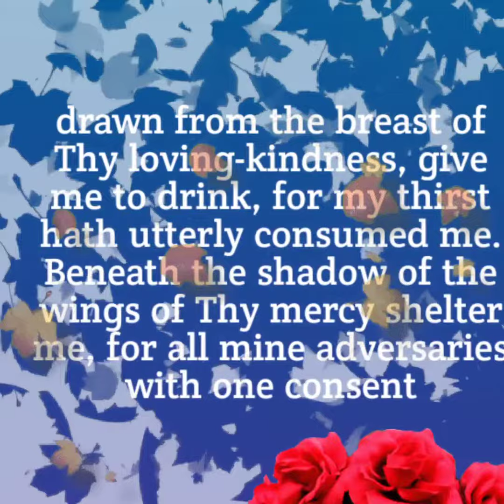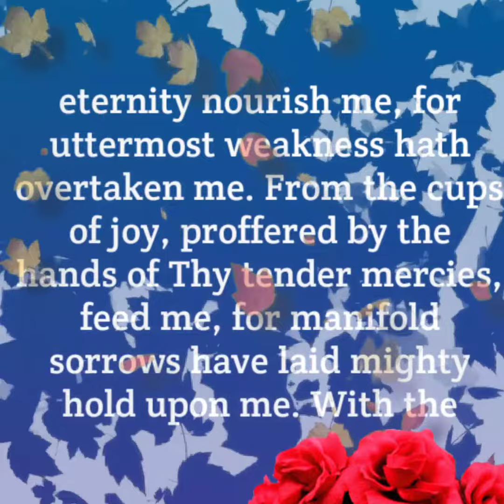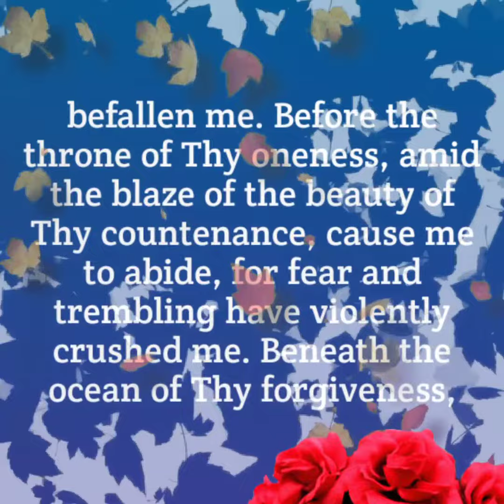Baha'i Quotation on March 27, 2022 || Vlog 807